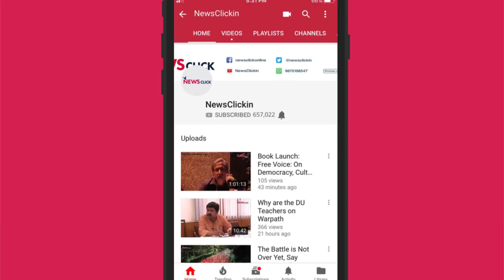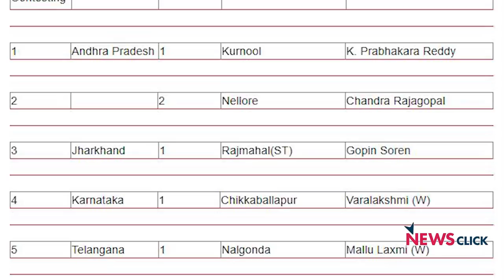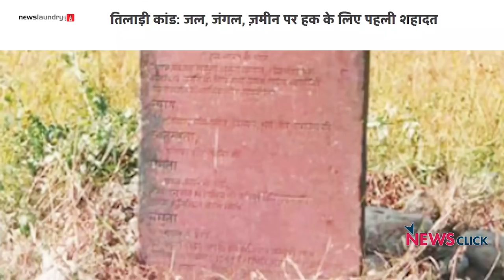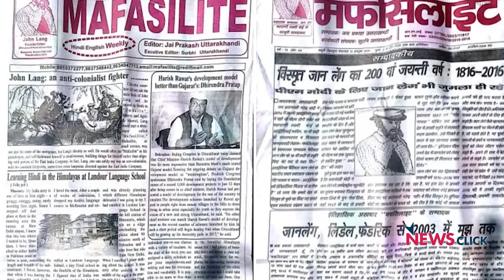उत्तराखण्ड की राजनीतिक स्थिति: राजशाही वंशवाद और संघर्षो की विरासत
उत्तराखंड में 17वें लोकसभा का चुनाव होने जा रहा है और प्रमुख राजनैतिक दल भाजपा व कांग्रेस के मध्य अंतरकलह का चुनाव जारी है। राज्य की राजधानी, समग्र विकास, बेरोज़गारी, पलायन, स्वास्थ्य, शिक्षा जैसे मुद्दे मुख्य हैं। प्रमुख दल इन मुद्दों को हाशिये में धकेल कर ग़ैर-जनता के मुद्दों को प्रमुख मुद्दा बना कर चुनाव मैदान में हैं। राज्य गठन के बाद सत्तासीन हुए प्रमुख राजनैतिक दल भाजपा व कांग्रेस अपने निजी स्वार्थों की पूर्ति करने में लग गए।

पहाड़ी ज़िलों की समस्या जस-की-तस बनी रहने के कारण स्थिति पहले के मुक़ाबले ज़्यादा जटिल हुई। पलायन तेज़ी से मैदानी ज़िलों की ओर हुआ तथा पहाड़ सुविधा के अभाव में ख़ाली हो गए तथा मैदानी ज़िलों की स्थिति भी बद से बदतर हुई इस प्रकार शासक दलों की जनविरोधी नीति का ख़ामियाज़ा आमजन को झेलना पड़ रहा है।